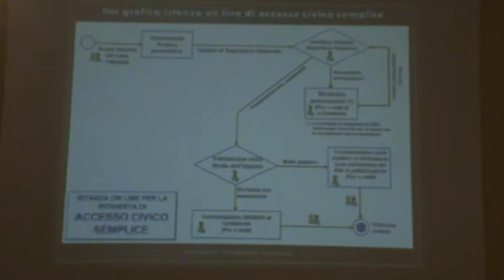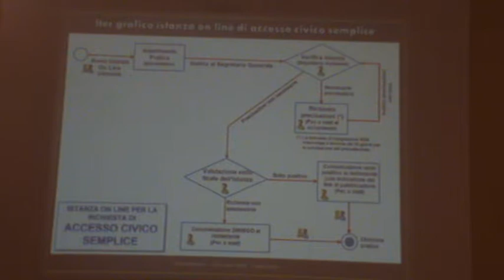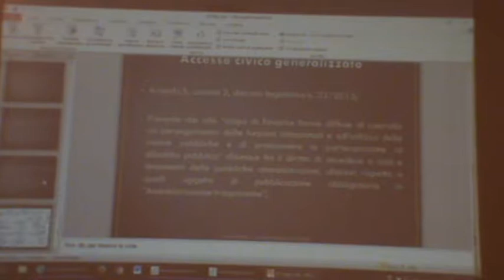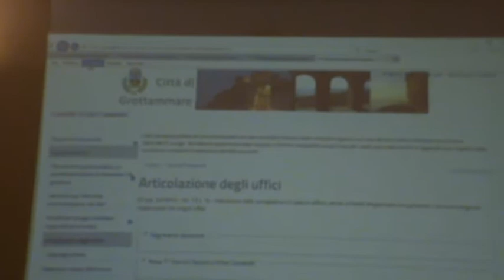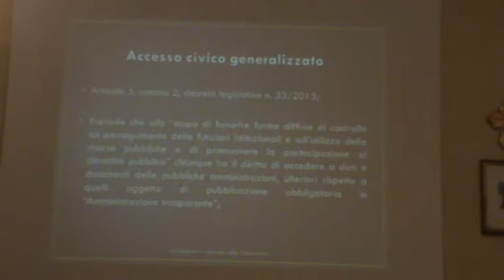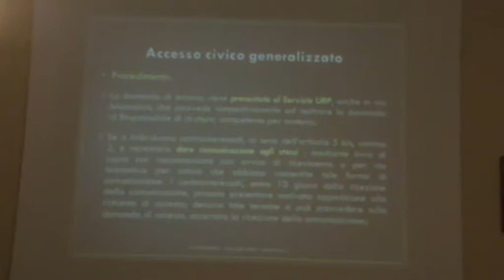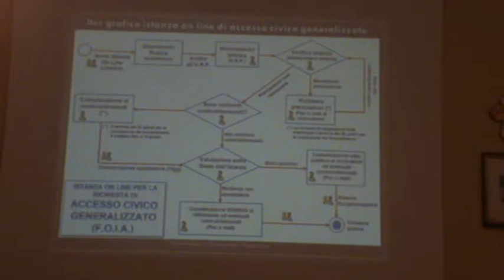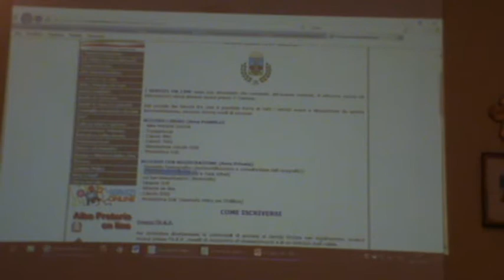Grottammare (AP) 30-11-17 Giornata Informativa 7/7 Trasparenza ed Anticorruzione - Pomeriggio